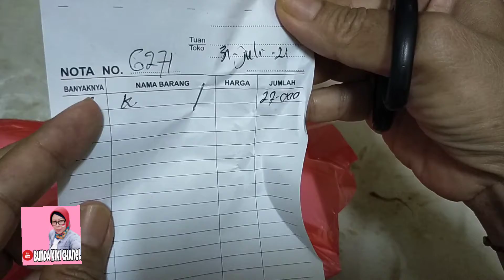MUKBANG COIPAN DAN BIKIN SAOS / KINCA DURIAN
Assalamualaikum ❤️
Jumpa lagi dengan Bunda Kiki Channel
Hari ini Vidio bunda mukbang coipan dan bikin saos/ kinca durian
lanjutan Vidio serabi
semoga Vidio ini bisa bermanfaat buat temen2
Trimakasih 🙏🙏❤️❤️

SAOS DUREN

Bahan:
- 200 gr daging durian
- 400 ml santan
- 70 gr gula merah
- 1/2 sdt garam
- 2 lembar daun pandan
- 1 sdm tepung maizena

Cara buatnya liat di Vidio yaa